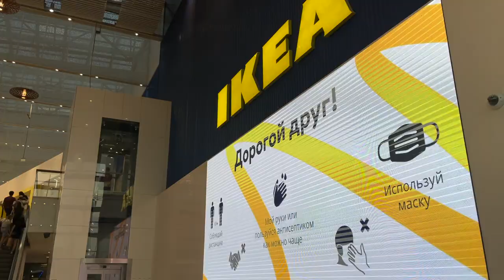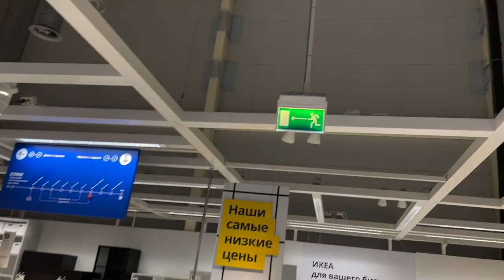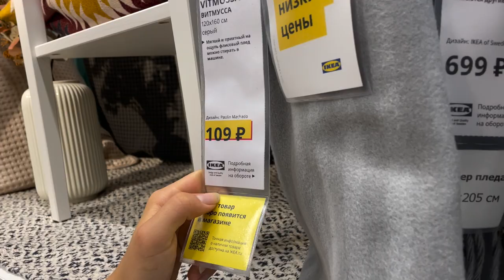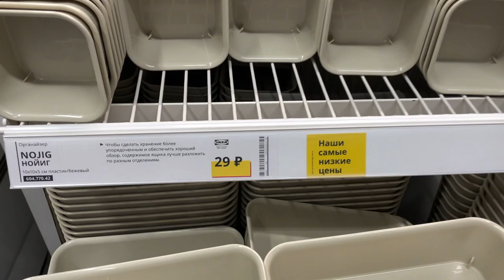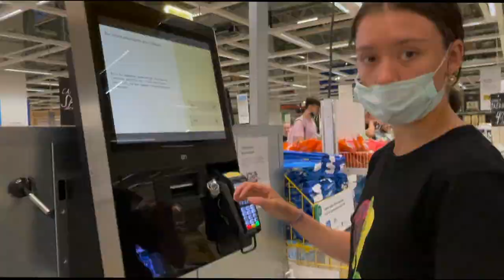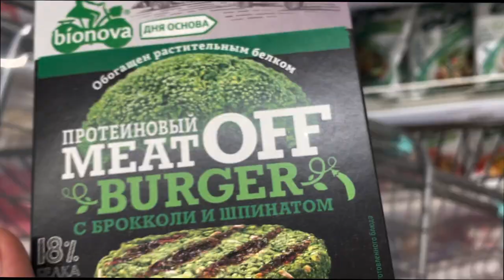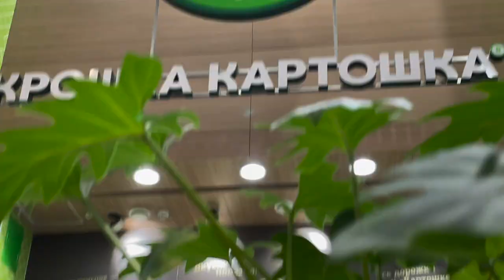Зачем балерине строительные инструменты? что еще покупают в IKEA балерины?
поход балерины по гипермаркету IKEA,покупка строительных инструментов для балета. обустраиваем очередную новую квартиру